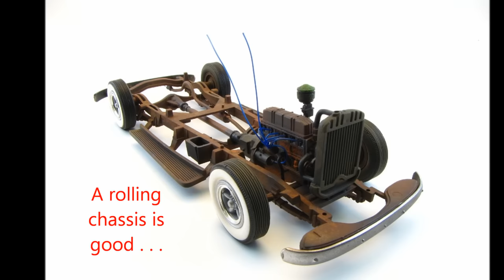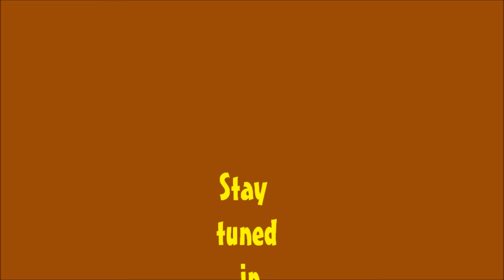RUST IS BEAUTIFUL (Part No. 2)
Why Build 1 '50 Chevy Pick Up When You Can Build 2?
A New 1950 Chevy Pick Up (3100) Is Getting Released.